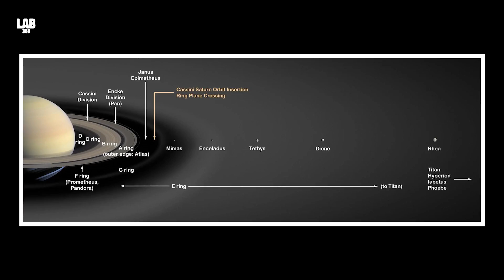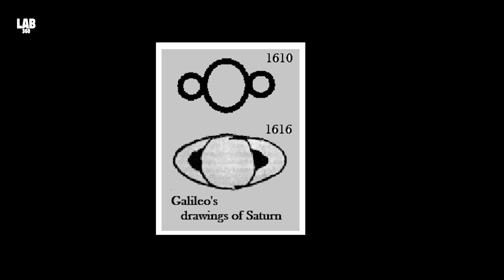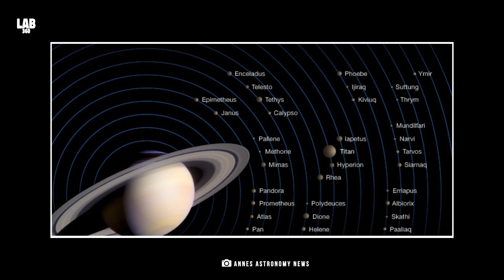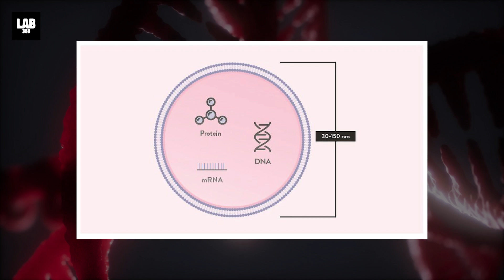Saturn Is Changing And It's Not Good | Solar System Discoveries CH.5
In recent scientific observations, an unusual phenomenon has been identified within Saturn's rings, raising concerns about the destiny of our cosmic neighbor. Looking towards the distant future, inhabitants of Earth may be deprived of the awe-inspiring sight of Saturn's majestic rings. What leads astronomers to foresee their disappearance, and what mysterious entities traverse the vastness of Saturn's rings? Scientists Are Stumped! Saturn Is Changing And It's Not Good